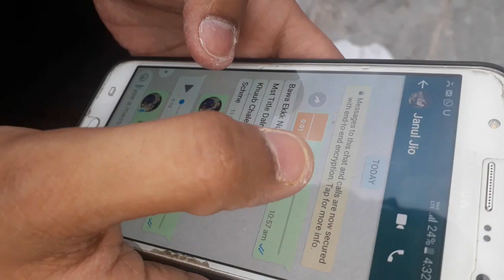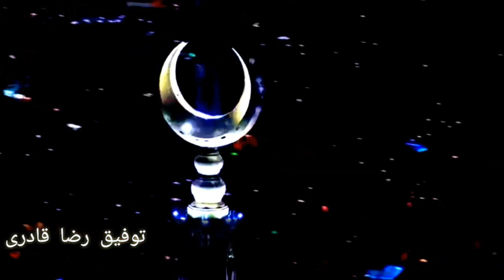Cor**na Se Hamko Bacha Mere Mola- Tofik Raza Qadri- Latest Emotional Kalam 2020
Title:
Artist:

Director: Gulam Fareed Ansari
Audio Engineer: Ali Raza Ansari
Video Editor:Gulam Fareed Ansari
Label:Ahsani Network